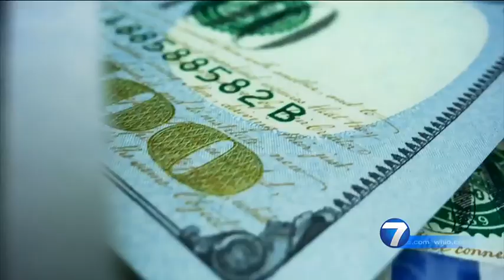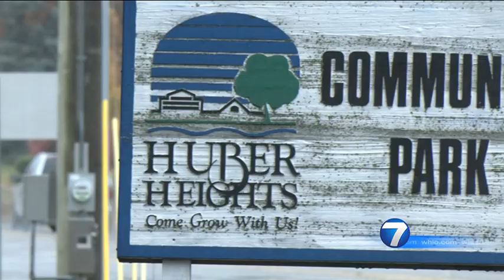Is your side hustle hustling you? | WHIO-TV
With prices on the rise, many people are looking for new ways to make ends meet. News Center 7′s Taylor Robertson looked into whether these “side hustles” are legitimate ways to pad your paycheck.